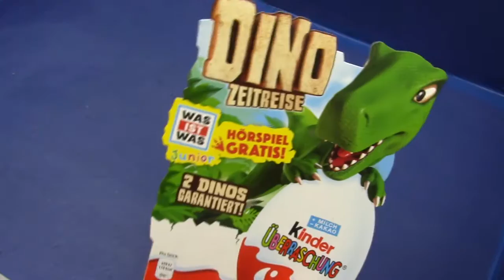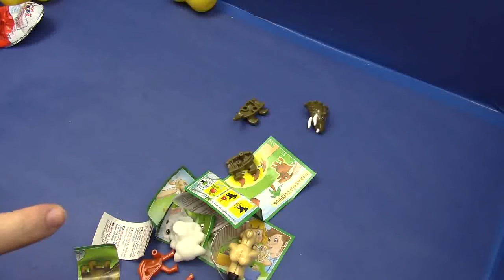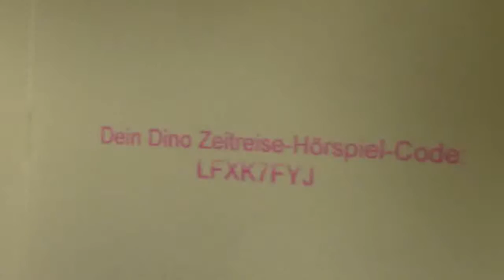Surprise Eggs Toys Unboxing, Kinder Überraschungseier # Dino Zeitreise Unboxing Deutsch 03